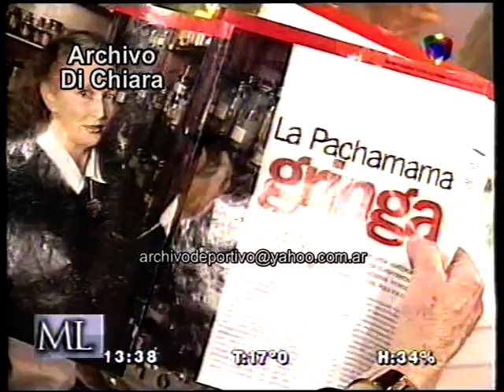Mirtha Legrand con Silvana Suarez Maria Bianchetti Daniel Stamboulian Esteban Prol 1999 DiFilm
Fecha: 13/8/99 13 de agosto de 1999
Código: V-03100